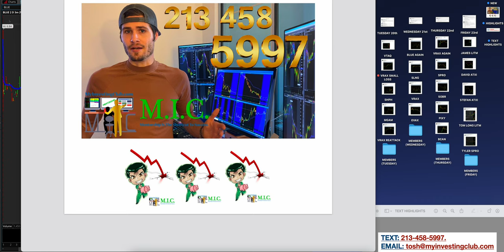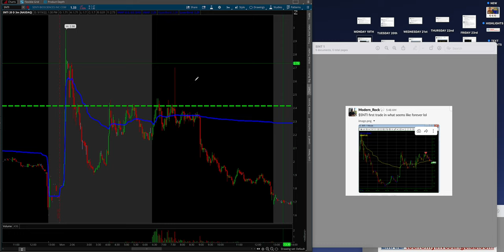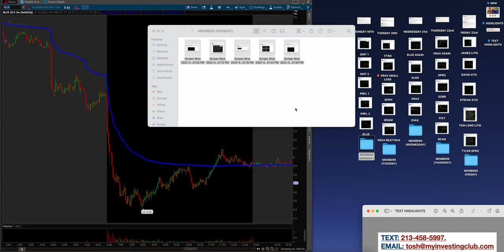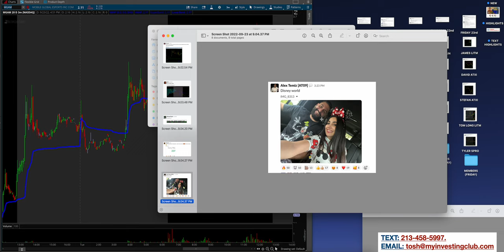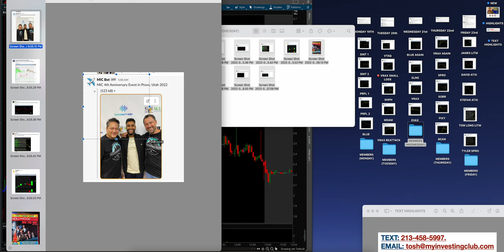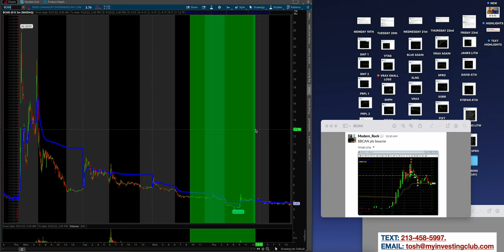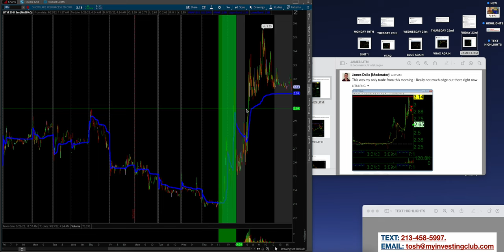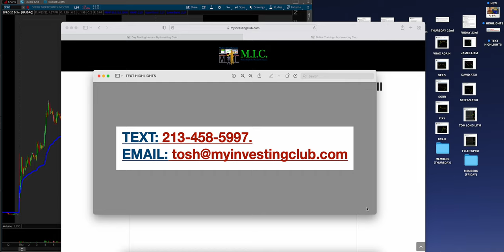[Trade Recaps] $SINT $VTAQ $MGAM $BLUE $PIXY $LITM $PRO $ATXI | My Top 5 Trades of The Week Series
This is the Top 5 Trades of The Week Series. Alex was on vacation this week so In todays episode we highlight Bao Modern_Rock's trades of the week!  Welcome to our new series where we highlight the top trades of the week that Alex and the MIC members took. In this series you will find the best stocks of the week and see how we traded them LIVE! You will also see how we pre plan every single trade that we take! You don't want to miss this. It can be the secret sauce your trading has been missing!

Learn Alex's 8 Figure Trading Strategy For FREE In This 1 Hour Course

Any level of experience or budget for gear: